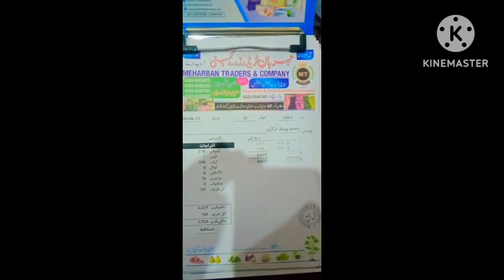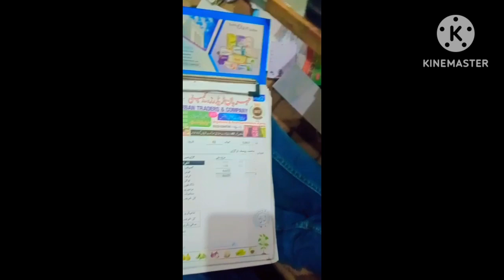sabzi mandi|| aj ka mosam bht khushgwar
hello friends my  name is shoaib bhatti this is my you tube channel my channel name is ss bhatti  i created my channel for fun and enjoyment and also i will post stitching cutting video in my channel you will learn stitching and cutting we make all kind of dress indian Pakistani western arabic plz subscribe my channel😇😇😇😇😇😇

is video main Pakistan k match jeeny ki celebration hui dubai main kasy Pakistanion ny apni khushi celebrate ki